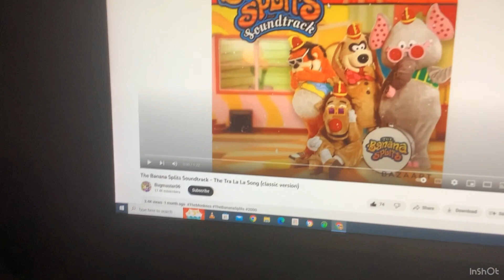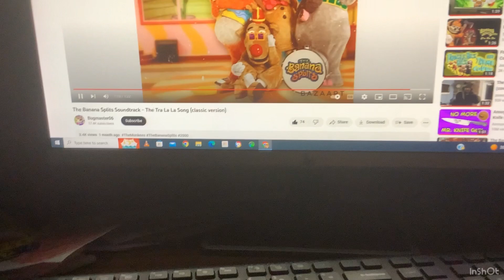The Banana Splits Theme Song BugMaster06 version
Big shout out to BugMaster06 who’s been letting me use the Remaster version of Splits